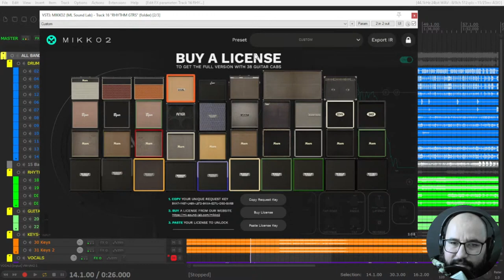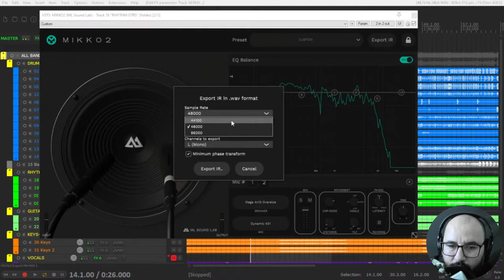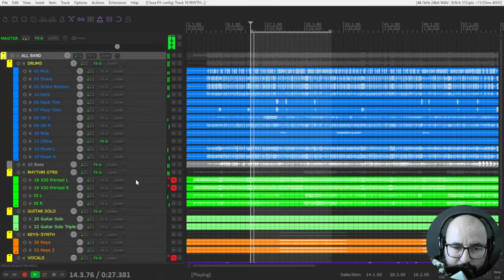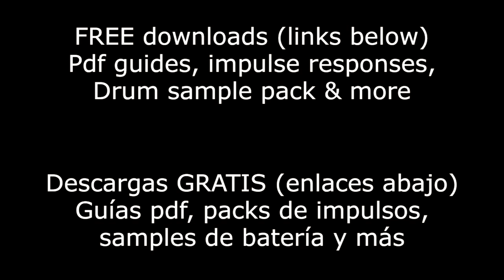MIKKO 2 FREE - Guitar Cabinet Simulator Vst Plugin by ML Sound Lab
- 8 steps mixing checklist using free plugins

0:00 Mikko 2 free features & controls
3:10 Mikko 2 free in the mix

Deals & discounts in vst plugins
➤Modern Producers